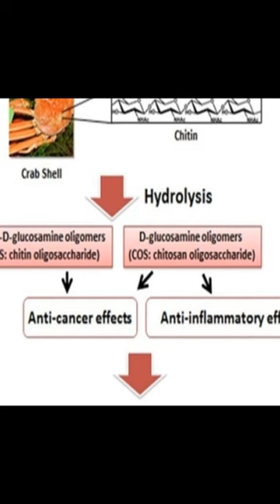Anticancer and Anti-Inflammatory Properties of Chitin and Chitosan Oligosaccharides | RTCL.TV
### Keywords ###

### Article Attribution ###
Title: Anticancer and Anti-Inflammatory Properties of Chitin and Chitosan Oligosaccharides
Authors: Kazuo Azuma, Tomohiro Osaki, Saburo Minami ,and Yoshiharu Okamoto

### Video Timestamps ###
0:00:00 - Summary
0:00:38 - Title
0:00:45 - End